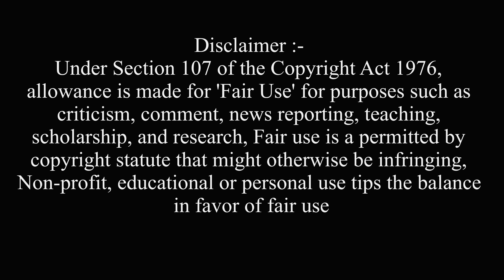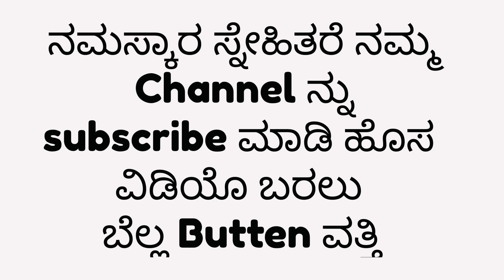|| ಗಂಡಾಳ್ ₹500 ರೊಪಾಯಿ ಹೆಣ್ಣಾಳ್ ₹300 ಪಾರ್ಟ್ 2 || gandal ₹500 ropayi hennal ₹300 ropayi part 2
——:Kwaja   :——